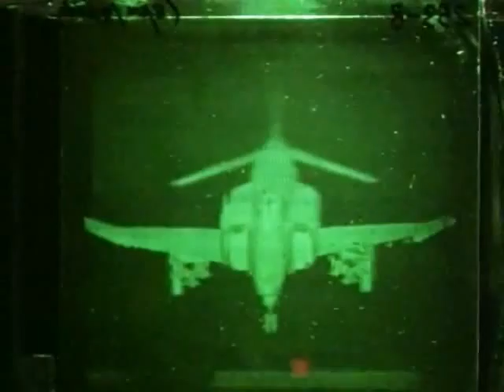Holographic 3D Display Records Image